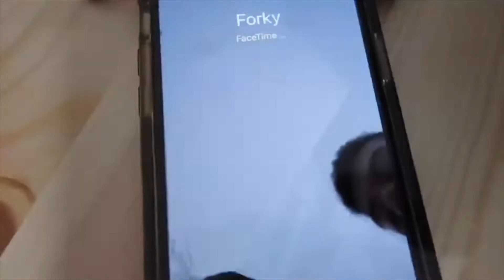ASMR BROS REAKTION 🤦🏽‍♂️😂 LÖSCHT EUCH BITTE !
ASMR BROS  REAKTION 🤦🏽‍♂️😂 LÖSCHT EUCH !

EINE STUNDE MIT LOREDANA 😱😍 !!! WAS WÜRDEST DU MACHEN 🤔??? | Straßenumfrage

Zu den Jungs:
 Its´Karian: